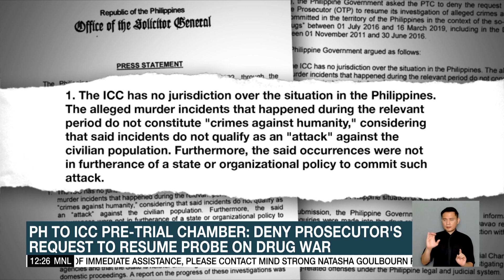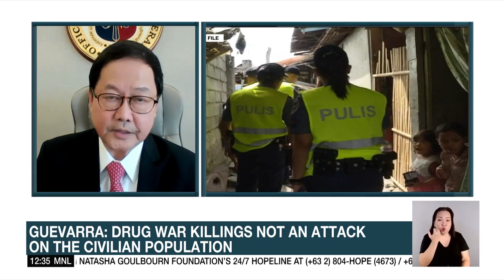SolGen to ICC: Wait for result of PH drug war probe | ANC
Solicitor General Guevarra urged the ICC to wait for the result of the Philippines' own investigation into the drug war.